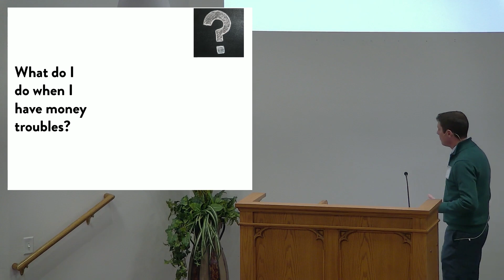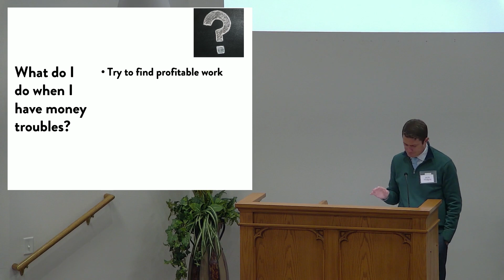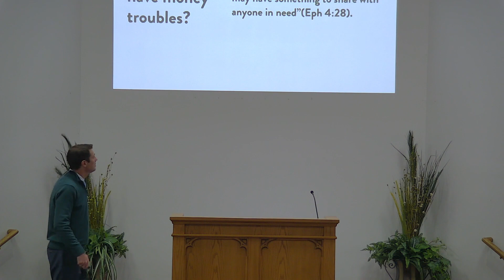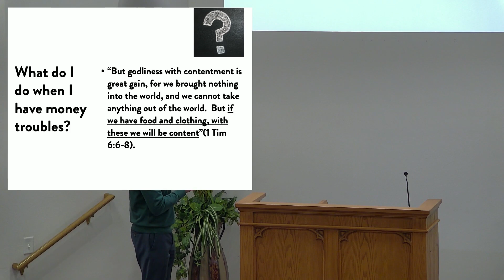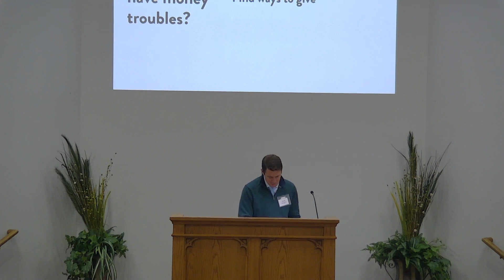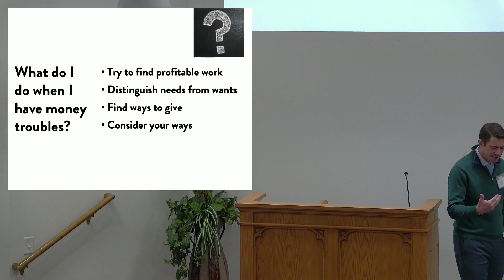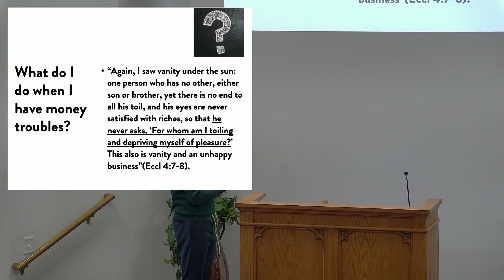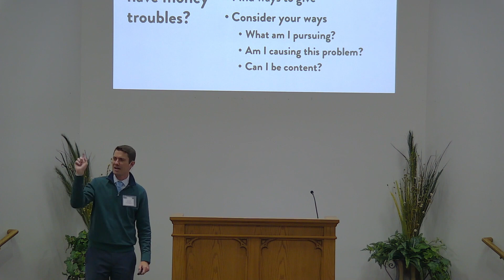What Do I Do When I Have Money Troubles? - Jacob Hudgins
Jacob Hudgins